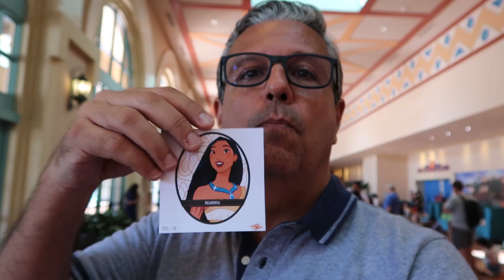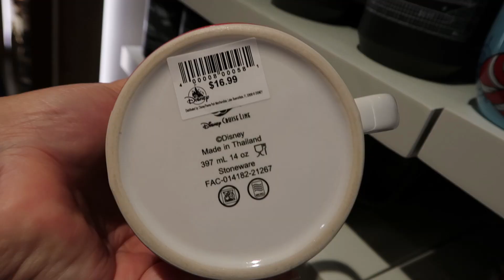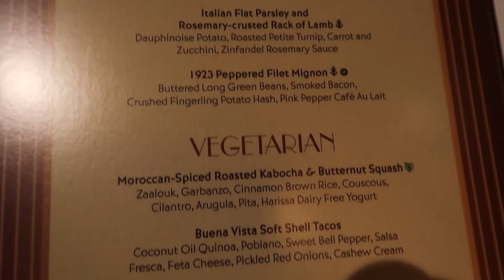VLOG NO DISNEY WISH - (DIA 01) - Revista Orlando Wish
Esse é o primeiro dia do vlog conhecendo o Cruzeiro Disney Wish, vem ver com a gente!!